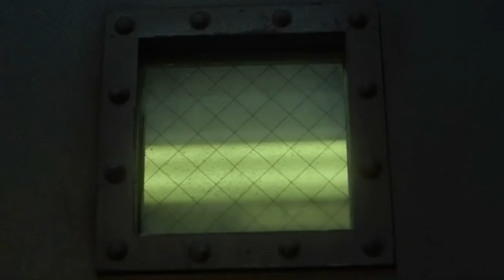For The People 2x08 Promo Moral Suasion HD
For The People 2x08 "Moral Suasion" Season 2 Episode 8 Promo - Allison defends a man arrested for selling illegal cigarettes and is determined to get him released without bail. Elsewhere, Judge Byrne is called to jury duty where his excitement for a chance at experiencing the criminal justice system from another perspective is quickly tempered by the harsh realities of the process. Meanwhile, Sandra is still emotionally recovering after sending her client to prison for murder on “For The People,” Thursday, May 2nd on ABC, streaming and on demand.